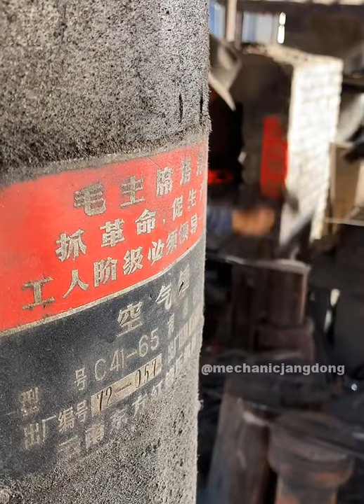Nhíp xe cũ làm được gi